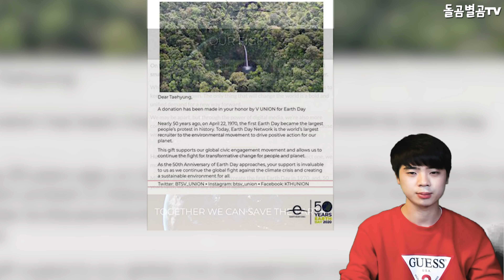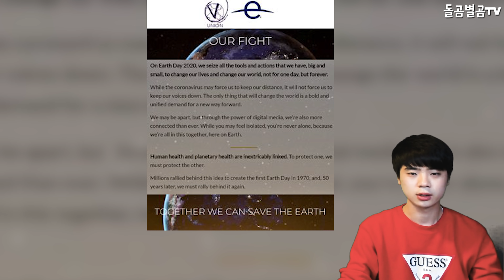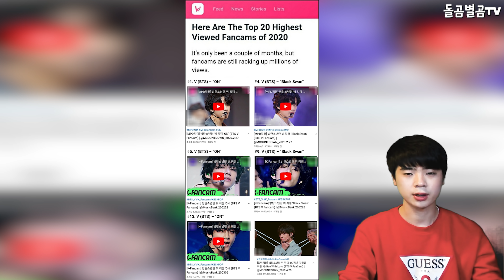【ENG】작은 회사 다 살린 BTS 뷔의 영향력에 모두가 놀랐다!! Everyone was surprised by the influence of BTS V 돌곰별곰TV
정대규

감사합니다.

네이버 파파고 다국어 번역 :

Everyone was surprised by the influence of BTS V, who saved all the small companies!!

小さな会社を全部救ってくれた防弾少年団Vの影響で、 みんなびっくりしました。

大家對博時V的影響都感到驚訝,博時V挽救了所有的小公司!!

감사합니다^____^

감사합니다.